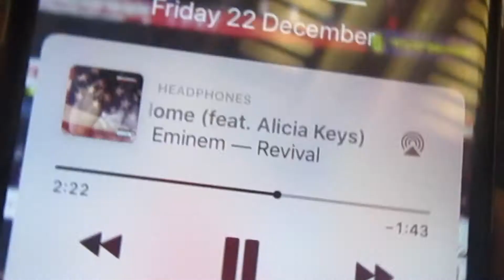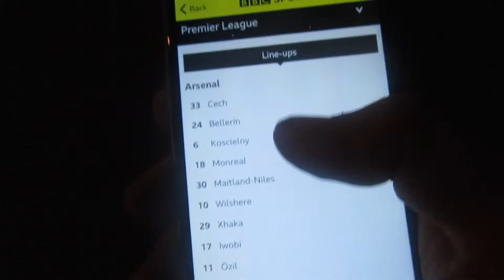WHAT JUST HAPPENED??? ARSENAL 3-3 LIVERPOOL | MATCHDAY VLOG | Life As An Arsenal Fan #22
This is my Vlog of Arsenal vs Liverpoo 3-3 2017 at the emirates stadium and it was maybe the game f the year as arsenal back from 2-0 down to lead 3-2 and then back to 3-3. with goals coming from salah, Firmino, Sanchez, Mesut ozil, Xhaka and coutinho in the thriller of a game! OMG COYG!

My links:
COYG :)

Arsenal 3-3 Liverpool | The Only Thing Klopp Has Done In England Is Change His Teeth (DT)